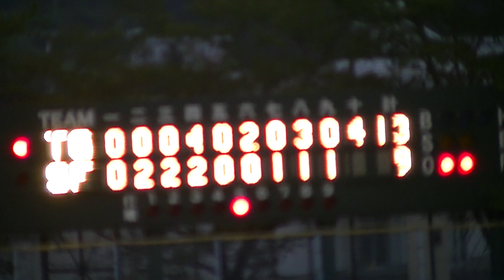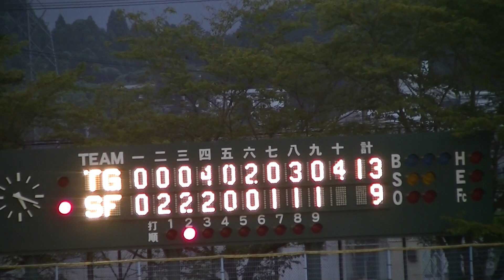Ｒ４年9/18 仙台第一＆東北学院「10回」第75回秋季東北地区高等学校野球宮城県大会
開催場所：柴田球場